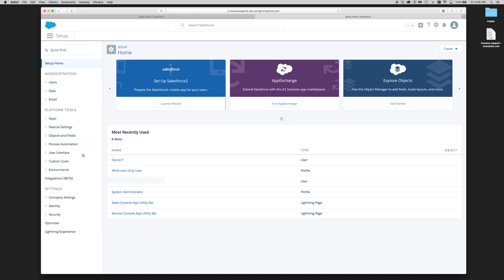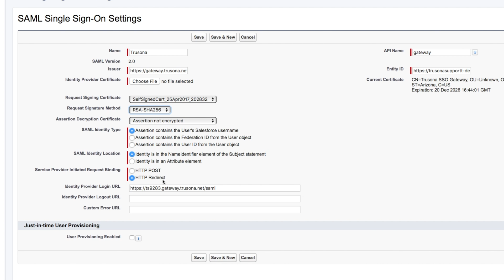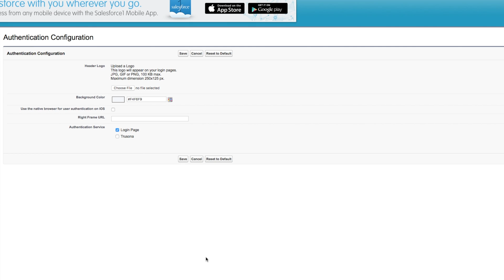Integrating Trusona for Salesforce